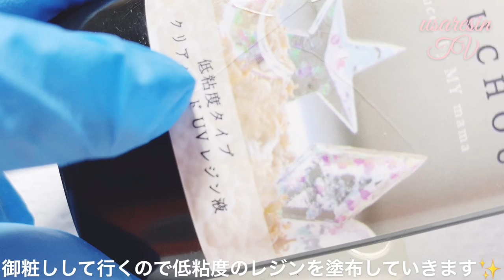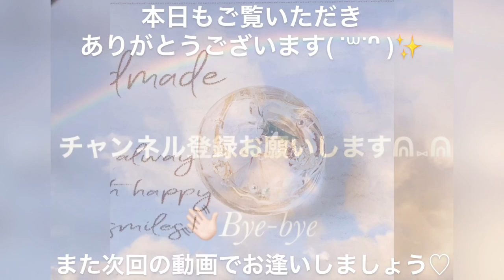【ＵＶレジン⠀直径1cmシリーズ第3弾✨】ドライフラワーを使用して小粒のピアスを作ってみました💖母の日のプレゼント🎁✨にも喜ばれそう透明感✨抜群のお洒落れなピアス✨RESIN accessory✨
昨日はたくさんの嬉しいメッセージ💖ありがとうございます✨
あんなにたくさんの温かくて嬉しい言葉を掛けられたことは今まで生きてきた中で初めてでした✨
皆々様には……心から感謝しております💖

皆さまと共にうさレジンTVを作り上げていきましょう‪(*ˊᵕˋ* )︎💕︎💕

このチャンネルは皆さまのチャンネルでもあるので素敵な作品をたくさんお届けできる様に日々精進していこうと思います💖

本日の動画は大人気✨直径1cmシリーズ第3弾✨今回はドライフラワーを使用して作成しています( ˙꒳​˙ᐢ )

とてもお洒落に仕上がっているので是非ぜひ最後までご覧ください‪(*ˊᵕˋ* )︎💕︎💕

～Follow me♡〜
usaresin_tv

usaresin_tv

【ＵＶレジン 直径1cmのピアス✨】オフィスでも派手にならず身に着けられるお洒落な小粒ピアス💖【セリア 100均 カラージェル使用】おひとつ如何ですか✨【How to ハンドメイド】✨RESIN✨

【 夢かわ🦄💓ＵＶレジン 直径1cmシリーズ✨】超超超簡単✨高見えゴージャスデザイン✨透明感潤艶プルん/シルバー縛り💎【How to handmade resin accessory】RESIN

【ＵＶレジン】集中力必須✨小さな小さな小粒ピアス✨土台から作成【ハンドメイド】 作り方 How to✨樹脂ジュエリー✨RESIN ～accessory〜

【ＵＶレジン 色遊び🌈✨】リクエストにお答えしてみました企画✨セリアのモールドを使用してドライフラワーを封入してみました💐✨【100均 Seria セリア】RESIN accessory✨